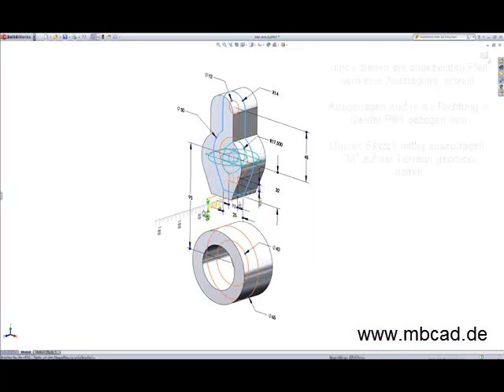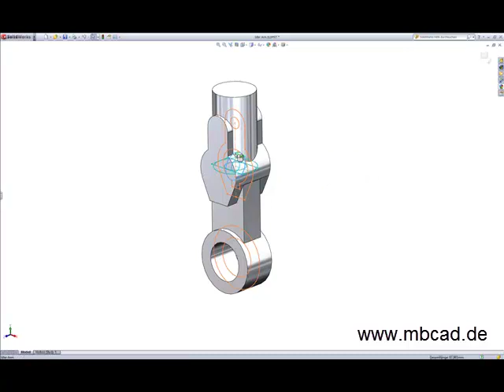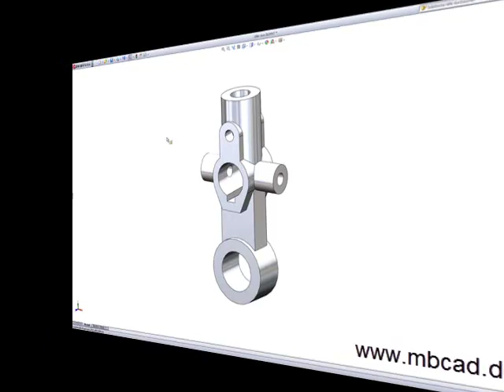SolidWorks Video Tutorial Konturenauswahl mit Instant 3D - Deutsch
Das Visiativ Technik Video zeigt wie die Konturenauswahl in SolidWorks 2011 zusammen mit der Funktion Instant 3D verwendet werden kann. Dies ermöglicht die schnelle Erstellung von komplexeren Teilen mit sehr wenigen Skizzen. Das Video wurde in der Februar Ausgabe des MB CAD Technik Newsletters veröffentlicht.